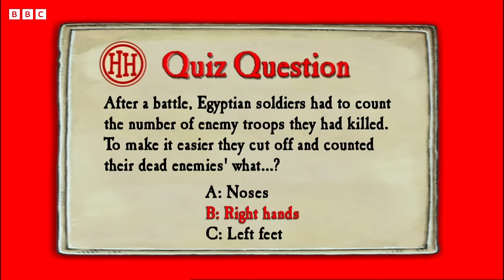Learn Your Hieroglyphics Song 🎶 | Awful Egyptians | Horrible Histories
An Egyptian class learns hieroglyphics-which isn’t any harder than numbers!